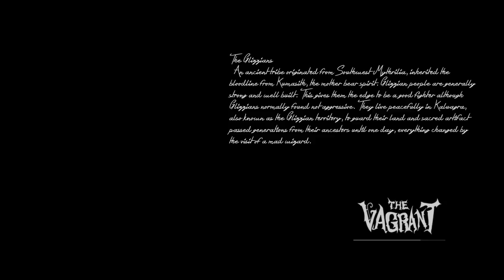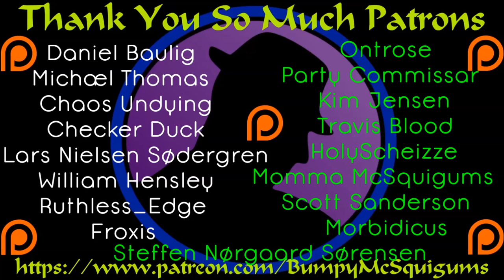First Look - The Vagrant - Deep Sea Bath!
*Note*  The Vagrant is currently in Steam Early Access!  This video was recorded on a pre-early access build.  Things HAVE improved.  :)

The Vagrant is a side-scrolling platformer with a charming art-style, interesting setting, and a ton of potential.  Timing seems to play a big role and might cause you some issues starting out.  My first experience with the game is a positive one, even if the language was a bit rough around the edges.  Reading about their Steam Early Access update, it seems they did a fair amount of polishing up on the language and they will continue to work at that.  I assumed that would be the case, and just wanted to pass on the information.  :)